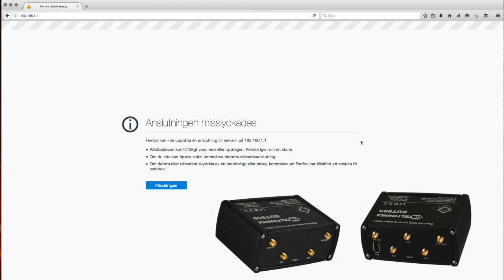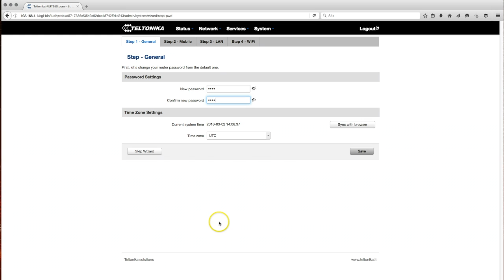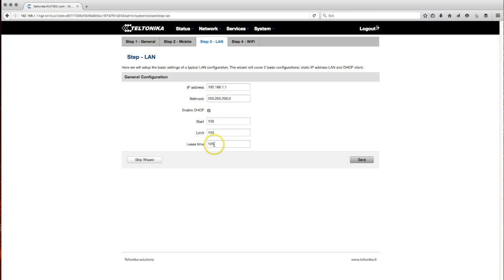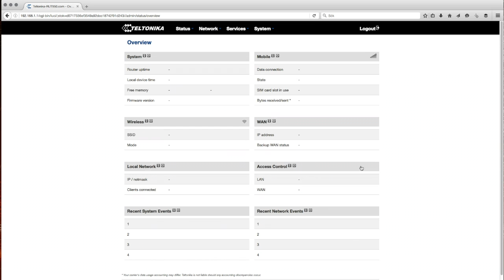Kom igång med Teltonika router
Kom igång med Teltonika routrar, vi guidar dig igenom de första stegen du behöver ta för att grundinställa din router. Mer information här